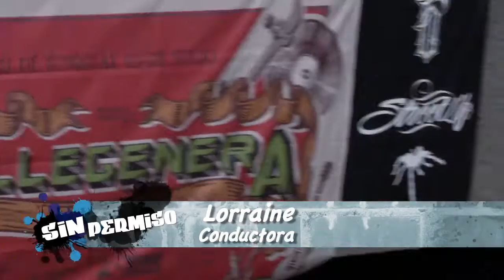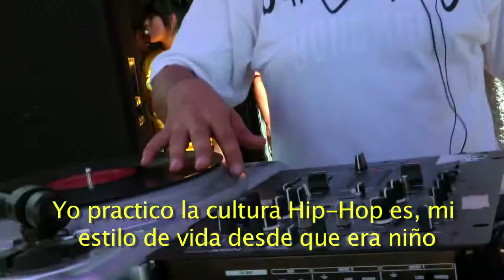Sin Permiso 47. 1/1 BBoys City Mexico - Entrevista BBoy Artson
Reportaje realizado por la producción de Sin Permiso, programa sobre arte y cultura urbana que se transmite por el canal 35.1 Digital /  156 de cablevisión, todos los martes a las 9:00 pm. Conducido por Homero Ontiveros y Lorraine DLG. Productor: Mauro Samaniego, edición: Josué Corona.